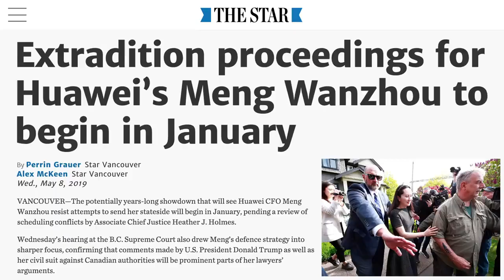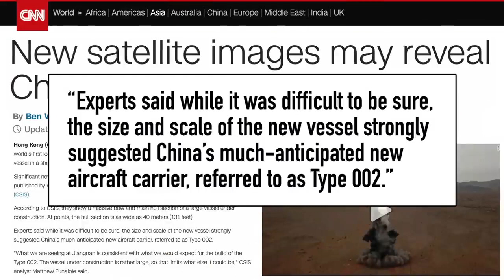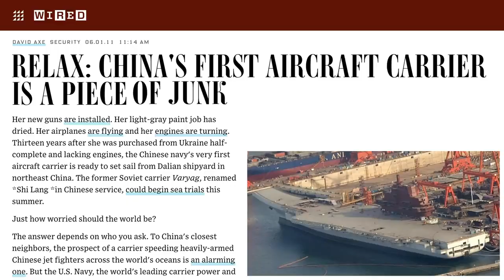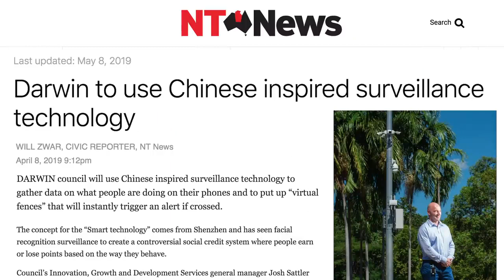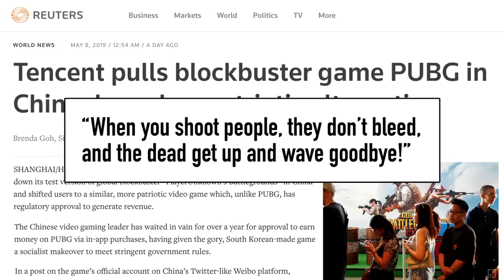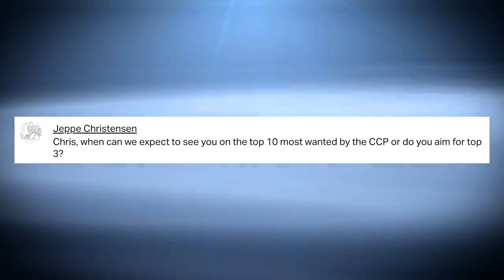Darwin, Australia, implements CCP beast system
In this video Darwin, Australia, announces it will be implementing China's mass surveillance system so that it can monitor pedestrian usage of footpaths... which is like using a wrecking ball to hammer in a nail...

I wonder how much China has paid/loaned Darwin to use their system, and how much data will be transmitted back to China?